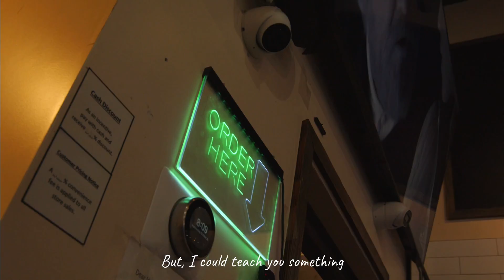JayR Rashiq “Moving In Love” (Dir. by Frank Sebastion)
Harhum Music LLC presents “Moving In Love” by JayR Rashiq.

“After releasing my new album “RASHIQ” , which is available on all platforms.. I’ve decided to give you guys the first video off of the album which is one of my favorites. Creativity produced by Khaleel Rei @khaleelrei , directed by Frank Sebastion (@shready_) I really hope you all enjoy, of course. It’s that time, the music doesn’t stop.”

Stream “RASHIQ” now, on all platforms!